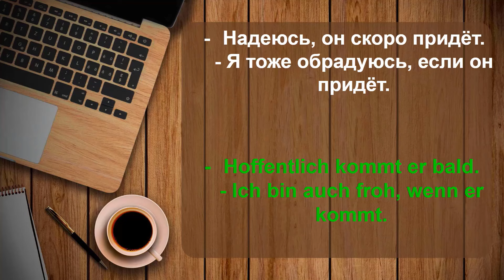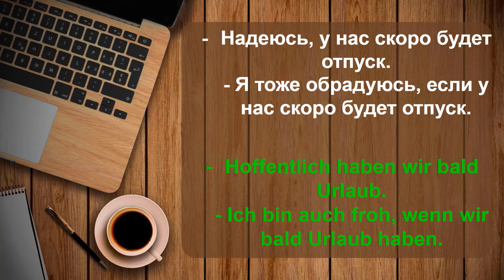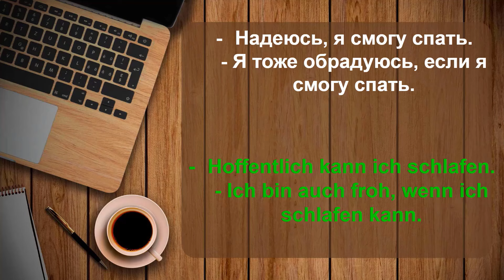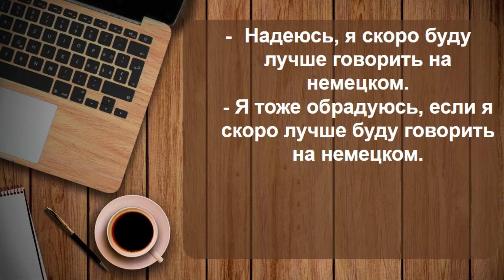🔷НЕМЕЦКИЙ. 🔥 ГРАММАТИКО-ПЕРЕВОДНОЙ МЕТОД.🔥ТРЕНИРУЕМ 16 НЕМЕЦКИХ ФРАЗ ДИАЛОГАХ УРОВНЯ А2. СОЮЗ WENN🔷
🔷 НЕМЕЦКИЙ НА СЛУХ.  🔷 ПРОВЕРЬ СВОИ ЗНАНИЯ В КОРОТКИХ ДИАЛОГАХ, ПЕРЕВОДЯ С РУССКОГО НА НЕМЕЦКИЙ С ПРИДАТОЧНЫМИ ПРЕДЛОЖЕНИЯМИ И ПОДЧИНИТЕЛЬНЫМ СОЮЗОМ WENN - ЕСЛИ🔷
🔴ЗАБИРАЙТЕ В ПОДАРОК ОТ МЕНЯ ФАЙЛ В ПДФ СО ВСЕМИ ФРАЗАМИ УРОКА.🔴
УЧИМ НЕМЕЦКИЕ СЛОВА И ФРАЗЫ НА СЛУХ, РАСШИРЯЕМ СВОЙ СЛОВАРНЫЙ ЗАПАС НЕМЕЦКОГО ЯЗЫКА, ИСПОЛЬЗУЯ ГРАММАТИКО-ПЕРЕВОДНОЙ МЕТОД♻️

НА МОЁМ КАНАЛЕ ВЫ НАЙДЁТЕ СВЫШЕ 667 БЕСПЛАТНЫХ ВИДЕОУРОКОВ: 48 ВИДЕОУРОКОВ ПО МЕТОДУ МИШЕЛЯ ТОМАСА (БЕЗ ШУМА)